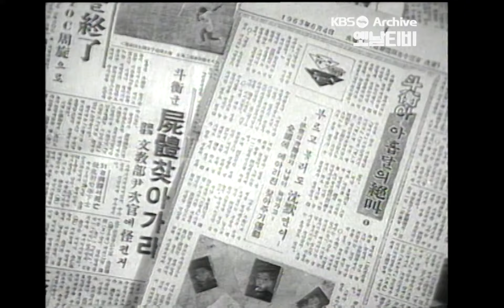[제헌절 특집] 출발 시간여행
제헌절특집 | 출발 시간여행
▶방송일 : 1992년 7월 17일
▶연출 : 오진규
▶출연자 : 이연경, 이창호, 김재한, 김정식, 선우용녀, 이승연

* 제헌절 , 헌법에 관련된 장면
* 그때를 아십니까 ? : 냉장고가 보급되기전의 얼음공장 모습
* 인기 좋았어요 : 많은 히트곡을 내며 인기를 누리던 이미자씨를 초대해 드라마주제가 , 왜색가요 판정을 받아 금지곡이 된 동백아가씨 등에 대 한 이야기를 들어본다
* 세상 많이 변했구료 ? :식수의 변천과정을 알아본다 . 샘물 , 우물에서 현대의 생수에 이르는 식수의 변화